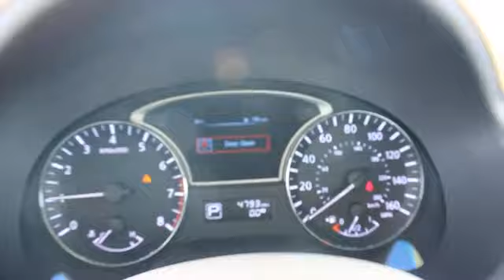2015 Nissan Altima Santa Clara CA P2371RS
2015 Nissan Altima  - Stock#: P2371RS - VIN#: 1N4AL3APXFC220591

4855 Stevens Creek Blvd.

Check out this 2015 Nissan Altima.   CERTIFIED PREOWNED VEHICLE, PRIOR SERVICE LOANER, WELL MAINTAINED VEHICLE . The Special Internet Price is $18891. Contact the dealership today.